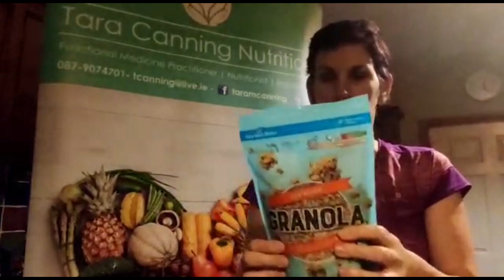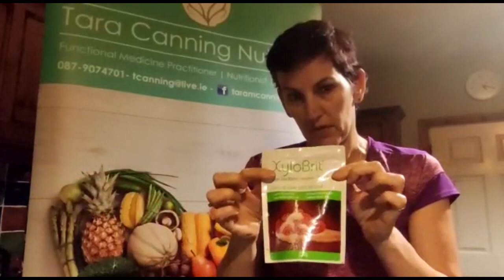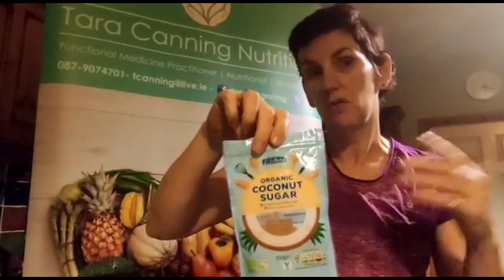Ten Dietary Tips